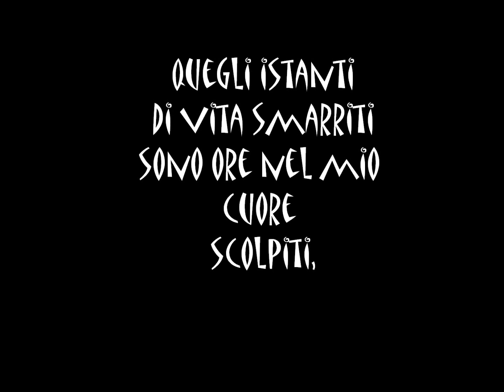MAMMA NUCCIA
PENSIERO A MAMMA